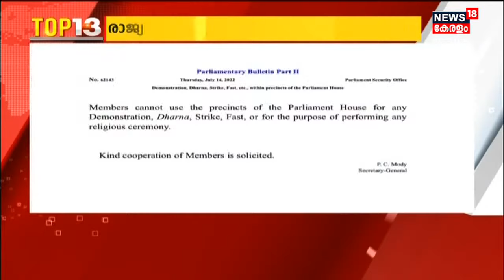TOP 18 | ഒരു ദിവസത്തെ സമഗ്ര വാർത്തകൾ | Kerala News | 15th July 2022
ഒരു ദിവസത്തെ സമഗ്ര വാർത്തകളുമായി TOP 18. ഇന്നത്തെ പ്രധാന സംഭവങ്ങൾ അറിയാൻ കാണുക TOP 18.